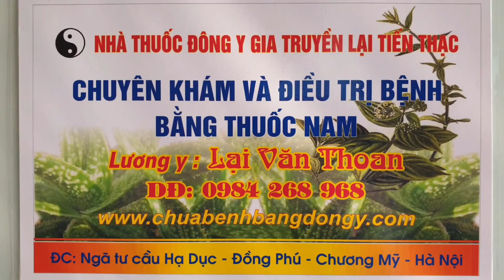KHI BỊ GÃY XƯƠNG CẲNG TAY VÀ GÃY CẲNG CHÂN CÓ LÊN MỔ HAY BÓ LÁ